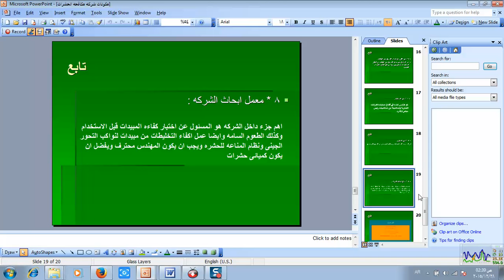هيكل تكوين شركه مكافحه حشرات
اصدقائى الاعزاء وزملائى الكرام
اتشرف بان اقدم اليكم ثالث حلقات سلسله اعداد المهندس المحترف
فى مجال مكافحه حشرات الصحه العامه
ما هو الهيكل المكون لشركه مكافحه الحشرات
لطـــــــــــــــــــــــــفا
اذا اعجبك الفيديو اضغط اعجب وشاركه مع غيرك لتعم الفائده على الجميع
والله الموفق والمستعان
ولا تنسونى من دعائكم
مهندس \ وائل محمد نجيب على
اخصائى حشرات الصحه العامه